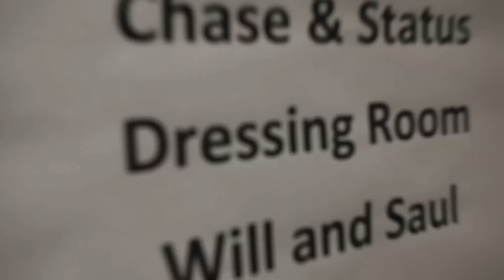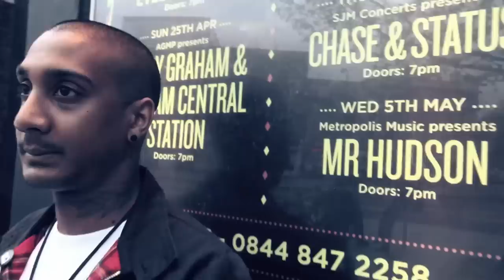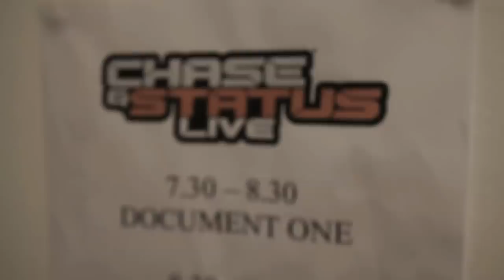Chase & Status 2010 Live Tour Blog - Episode 1